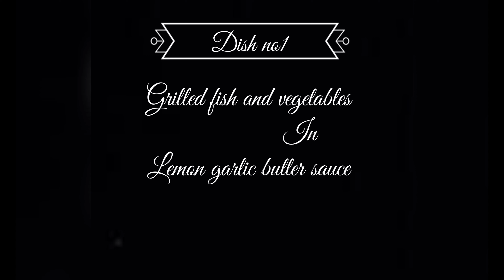Fish Grill Continental Recipe Sea bass